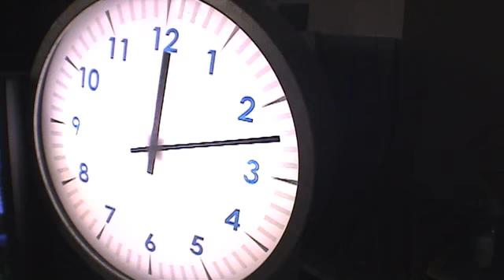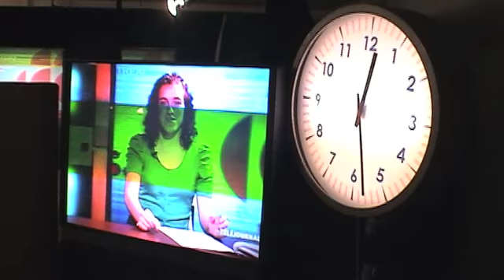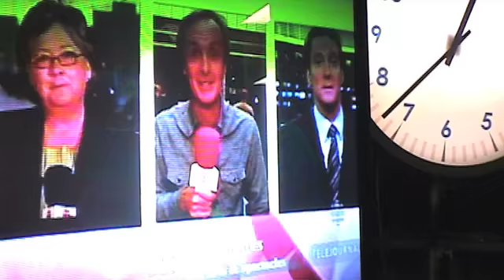La T. A. - ATELIER #2 Notre première émission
T. A. ... ACTIVITÉ PÉDAGOGIQUE ... T. A. ...
La T. A. en version atelier est une adaptation libre du téléjournal.
Des émissions sont produites et réalisées à DES FINS STRICTEMENT PÉDAGOGIQUES.